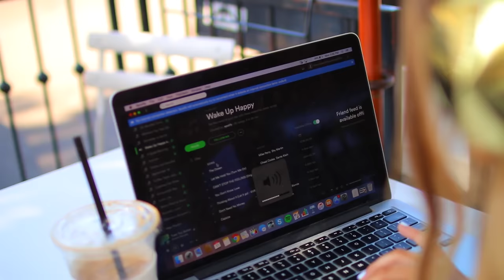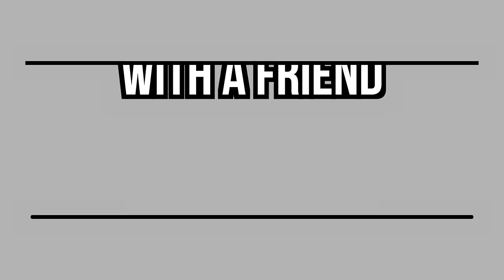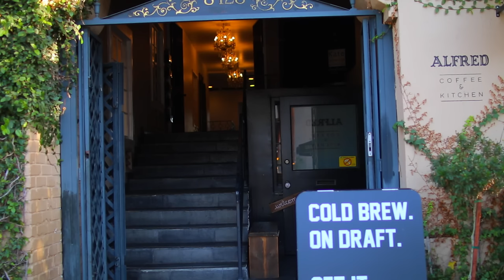MORNING LIFE HACKS || How to Be a Morning Person for School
We all struggle with getting up early in the morning for school or for work. Today, Jeanine Amapola joined me in showing you guys a ton of morning life hacks that will help you get up in the morning and eventually lead to you becoming a morning person woohoo!

WHAT I'M WEARING:
White Top - Lulus.com
Shorts - Sorella Boutique